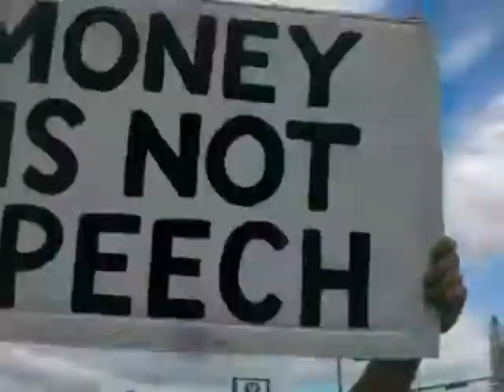OCCUPY MIAMI (MARTIN LUTHER KING JR PARADE)